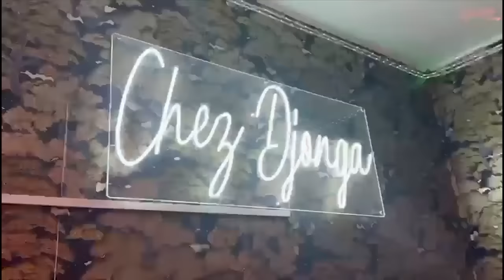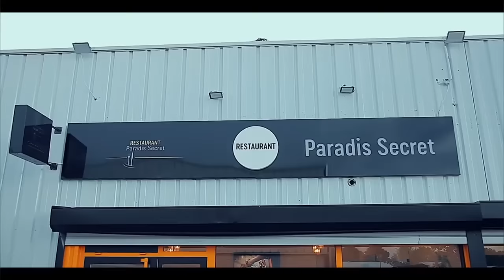PRINCE BAKALI Et KISSIDJORA A PARIS RENCONTRE Impossible FALLY APESA Ba CONDITION PONA VISA Et YOROB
PRINCE BAKALI Et KISSIDJORA A PARIS RENCONTRE Impossible FALLY APESA Ba CONDITION PONA VISA Et YOROBO @fallyipupa @ferregolatvofficiel6883 @koffiOlomide01 @princebakalitv7422 @werrasonofficiel1423 @ndjoratv